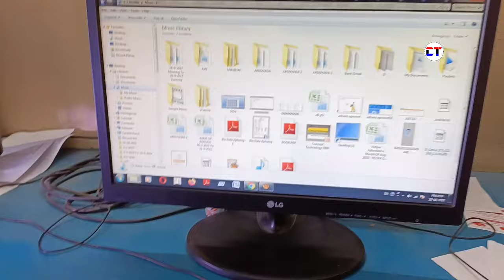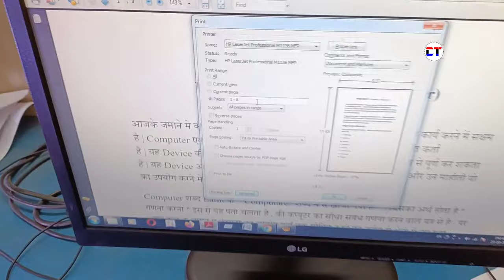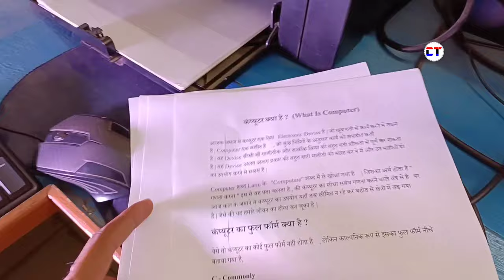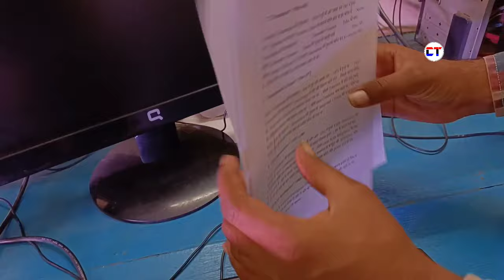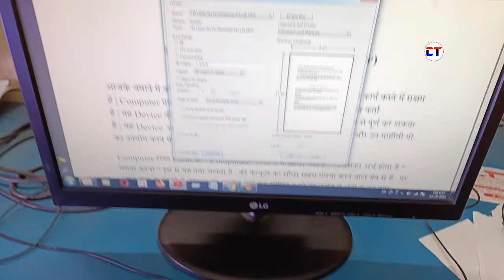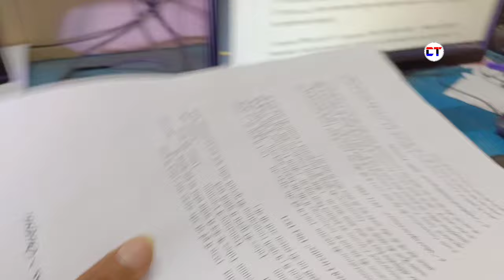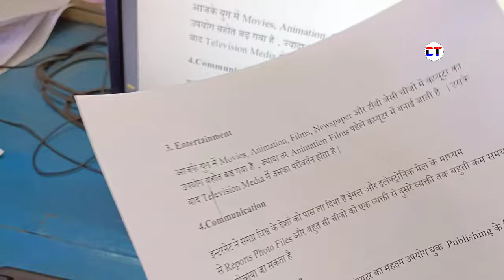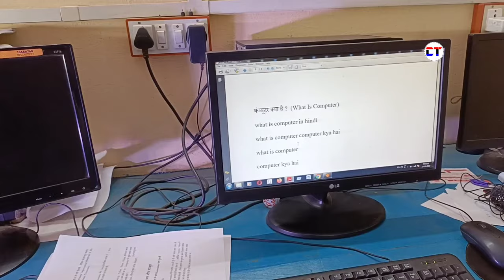PDF File Ka Double Side Print Kaise Nikale | Both Side Print Kaise Kare | Dono Side Print Kaise Kare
Cover Topic :-

1. pdf file ka double side print kaise nikale
2. pdf file ka double sided print karna sikhe
3. pdf double sided printing
4. how to print pdf file double sided
5. pdf ka double sided print kaise nikale